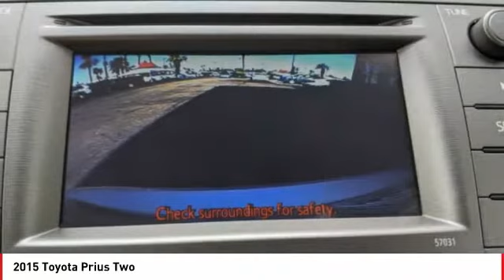2015 Toyota Prius Cathedral City CA 241004B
2015 Toyota Prius Two

Toyota of the Desert is honored to offer this terrific 2015 Toyota Prius Two in.brbrbrPriced below KBB Fair Purchase Price!brbrWe're TIME EFFICIENT -- Wouldn't it be awesome to get the deal you want in 30 minutes or less? We can make that happen. Complete TRANSPARENCY at every step. Whether its Condition, Pricing, Financing or just general CAR KNOWLEDGE, we excel at the DETAILS! Different CULTURE recruited for a different purpose. We create a culture designed to educate and help, not just SELL!. Our NON-COMMISSIONED Sales Staff SERVES you -- That means you buy what you want, not what someone wants to sell you. Our dealership's mission is to make every customer a customer for life by providing world class services every time. Excellent customer care, competitive prices, and our well-trained staff are a few of the great features about shopping at our new and used Toyota dealership. Give our dealership a call or visit us in Cathedral City today and take a test drive in your dream vehicle. Toyota of the Desert is proud to serve the surrounding areas of Palm Springs, Palm Desert, Coachella, and Indio. We also offer Military Discounts for our active-duty service members.brbrAwards:br  * 2015 KBB.com 10 Best UberX Candidates   * 2015 KBB.com Best Buy Awards Finalist   * 2015 KBB.com 10 Best Hybrid Cars Under $30,000   * 2015 KBB.com 10 Best Green Cars   * 2015 KBB.com 10 Most Fuel-Efficient Cars Under $25,000   * 2015 KBB.com 10 Best Used Compact Cars Under $15,000